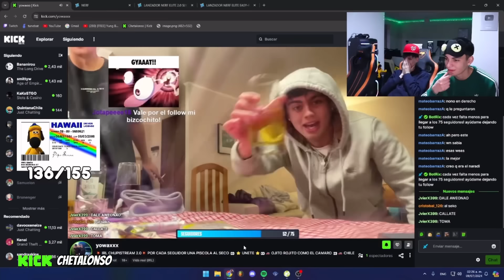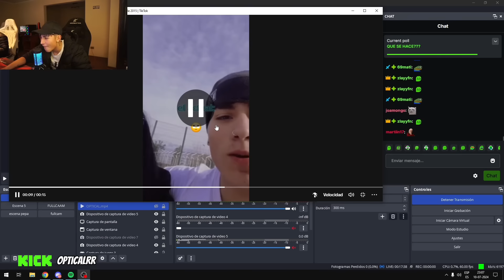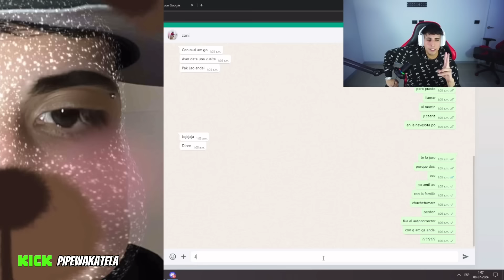Mejores momentos kick chile #3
Todo clips sacados de kick
- tarekcl
- bykingcl
- kakostgo
- samuelon
- yangrak1
- cassiano_57
- keznit1
- sparky
- byeduardito